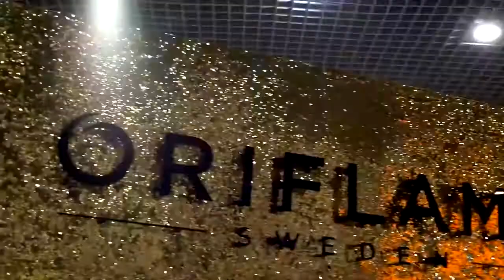Мегафорум Орифлэйм 2017 Тизер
Система работы онлайн позволяет нам получать доход и быть со своими детьми сколько мы захотим. Мы путешествуем и зарабатываем деньги. Система работает как часы. Мы получаем удовольствие от общения с нашей командой, мы работаем и дружим. Это наше любимое дело, за которое еще и платят деньги.

ПИШИТЕ! ЗАДАВАЙТЕ ВОПРОСЫ